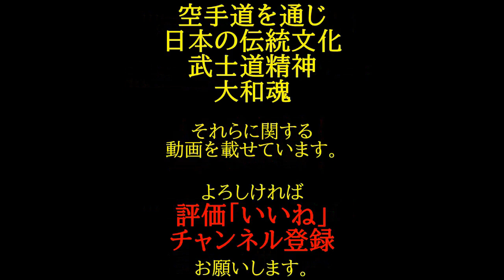2021振り返り 女子部柔術スパーリング